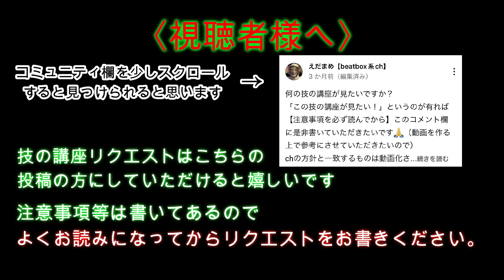【beatbox】ハンドクラップコンボの基礎について